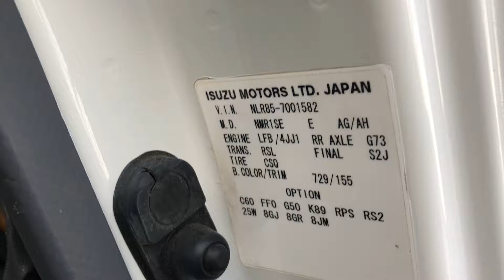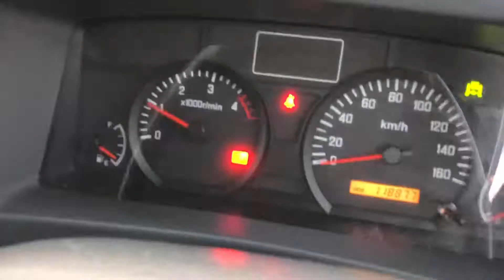JAPANESE USED TRUCK ISUZU ELF BJ-AH-09